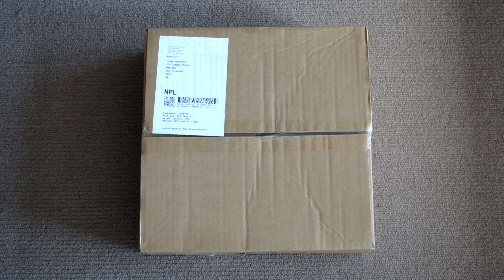NECA Retro Figure - Friday The 13th Part 5 Roy Unboxing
Unboxing of Neca's Retro 8" inch Roy (Impostor Jason Voorhees) figure from Friday The 13th Part V A New Beginning.

SONG
Pseudo Echo - His Eyes